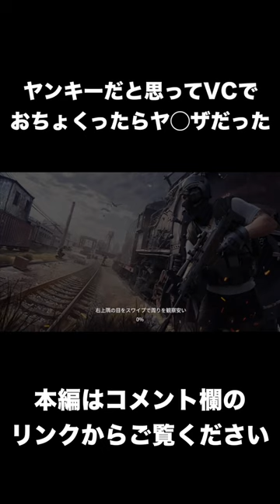オンラインゲームでヤンキーだと思ってVCでおちょくったらヤ◯ザだった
〒 104-0032 東京都中央区八丁堀2丁目25–10

株式会社ブルーオーシャン　ハルパパ宛